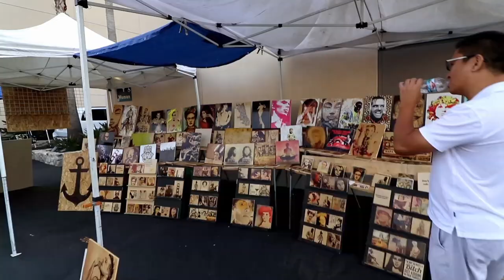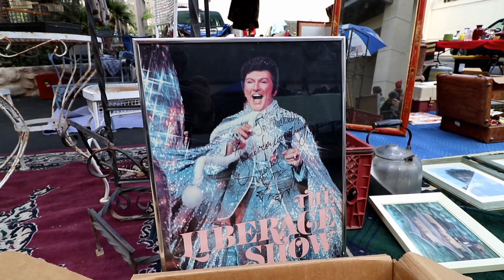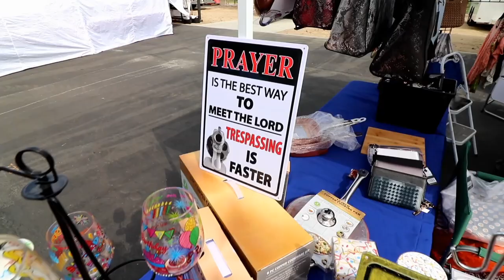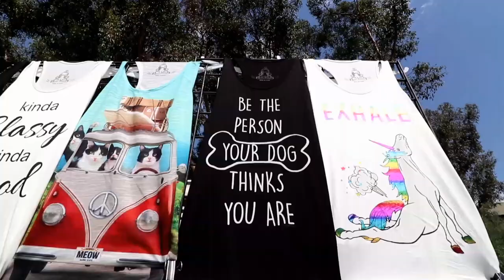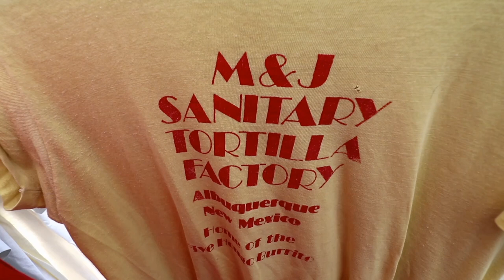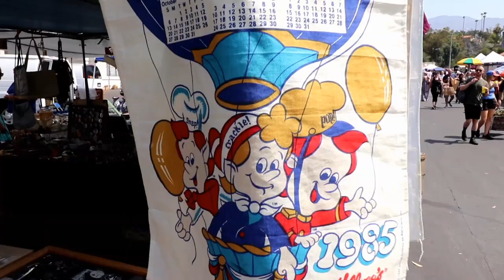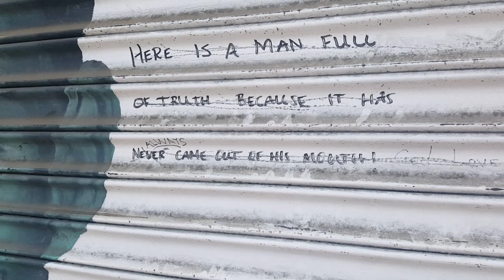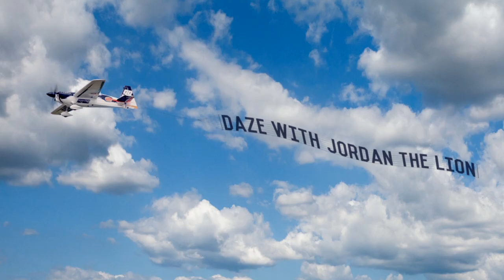ADAM THE WOO and I Explore the Pasadena ROSE BOWL Swap Meet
#338 ADAM THE WOO and I Explore the Pasadena ROSE BOWL Swap Meet (7/10/17)

FB GROUP: Daze with Jordan the Lion(s)